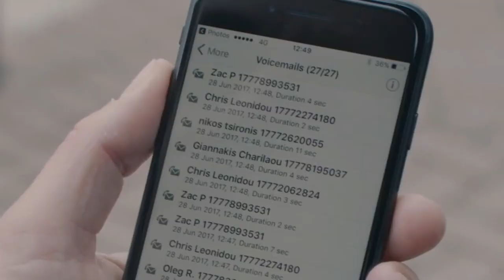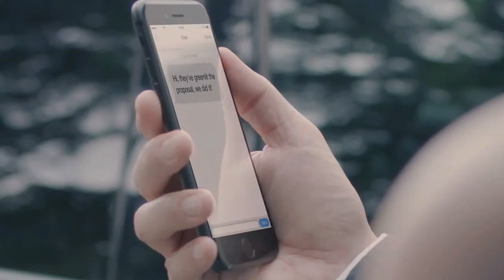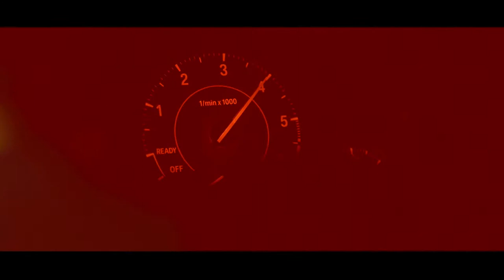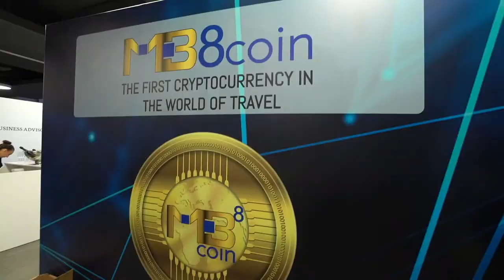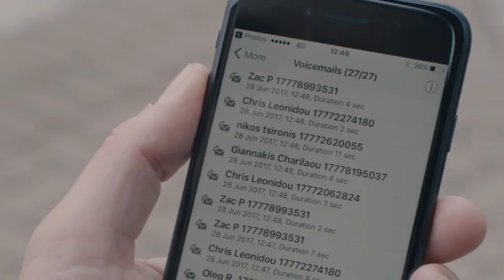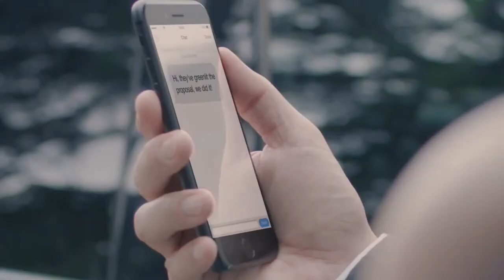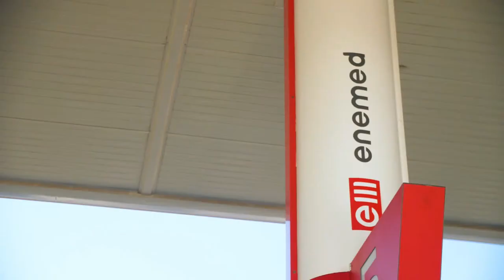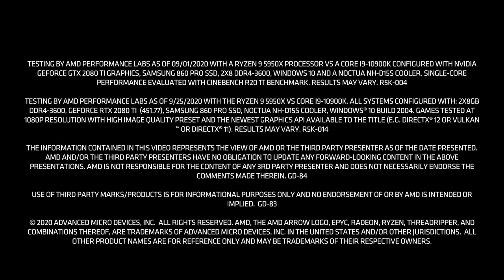The Malta National GT3 Championship, Fuelled by Enemed - Round 2 - Mills Metropark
World Pro Racing welcomes every skill level to join our events. We currently host events on rFactor 2, Gran Turismo Sport and Assetto Corsa Competizione. Interested in joining WPR and even work with us?